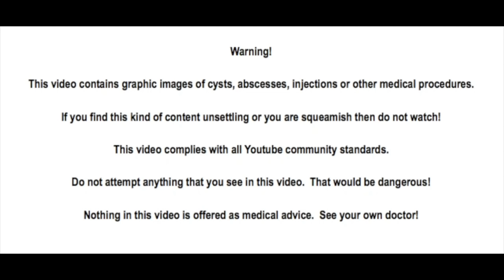Sea Urchin Spine in Toe, Tonsillitis, Gonzo on Vaca!